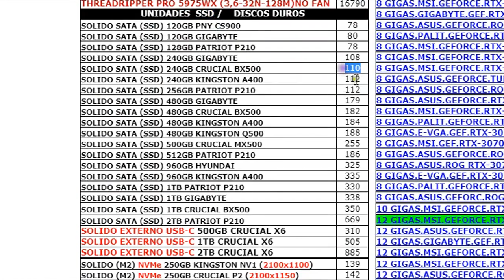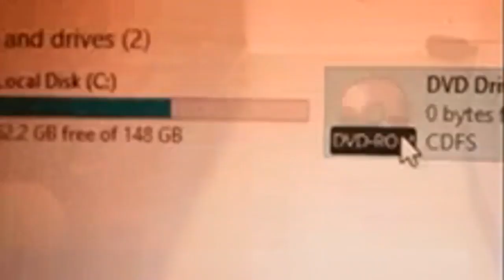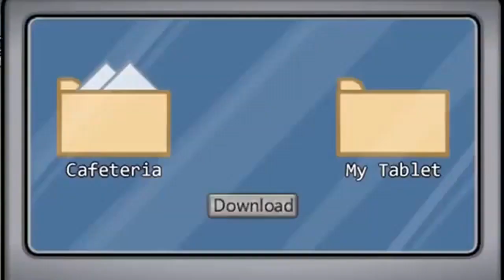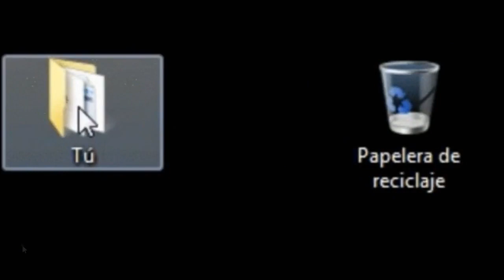¿Discos duros desaparecen en 2025?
En teoría las unidades HDD desaparecerán, pero ¿Sera tan pronto?

LISTAS DE VIDEOS RECOMENDADA:
1- Cómo optimizar mi PC, Windows, Quitar bloatware y Servicios innecesarios
3- La PC Master Race ¡Lo que debo saber!
Deseas aportar un granito de arena al canal